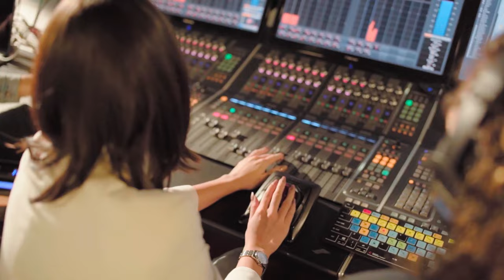Tecnología UFM | admisiones.ufm.edu